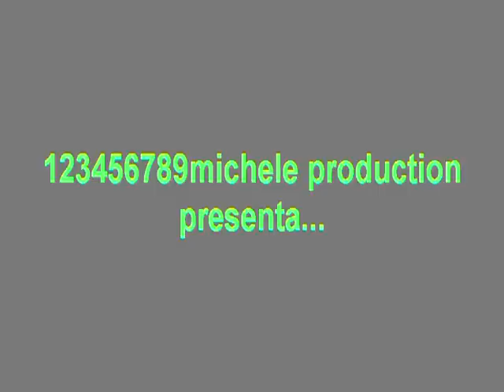20. salita del costo 2002...parte2.avi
20. salita del costo 11/12 maggio 2002...parte2. gara nazionale di velocità in salita. autostoriche.